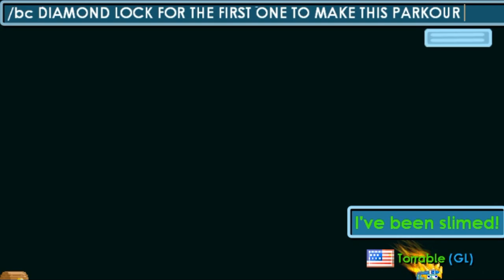MAKING PARKOUR OUT OF WLS in Growtopia ! #2 ( RIP DLS )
In this video im making parkour out of wls in growtopia :D